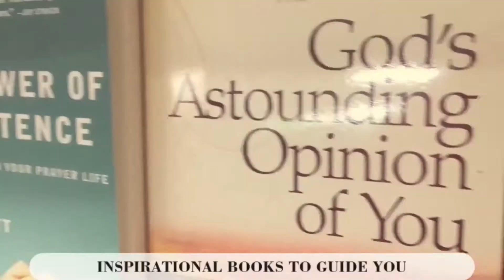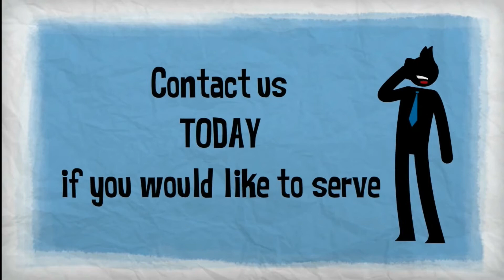TLC NEWS DEC 16 2016 - Week